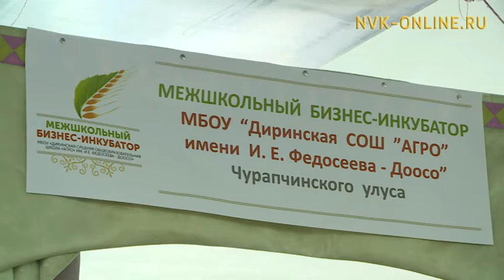Первый фестиваль бизнеса. В Якутске наградили лучших предпринимателей